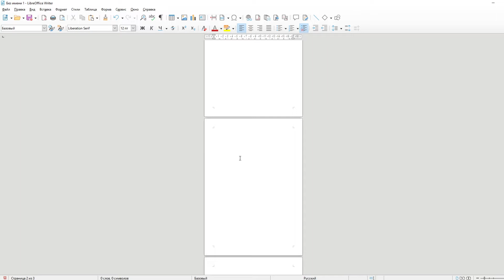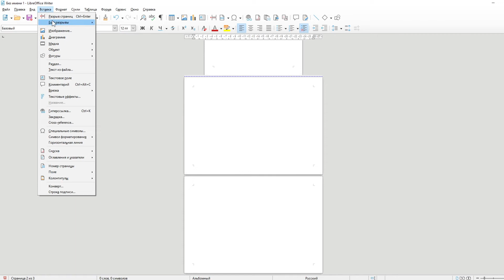Одна страница альбомная другая книжная LibreOffice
В данном видео вы узнаете как сделать разные форматы для страниц. Допустим вы хотите сделать одну книжную страницу другую альбомную, а затем опять книжную, то есть сделать альбомной только одну страницу.